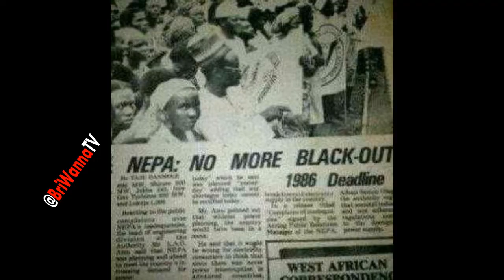Seriously Unserious Episode One| How I Finished My Mother's Breast-milk In One Day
This is the very first Episode of SeriouslyUnserious by MrBright. How I Finished My Mother's Breast-milk In One Day is just a fictional story purely for entertainment. If you wish to continue watching more episodes of such Seriously Unserious stories, please let me know on the comment section below.